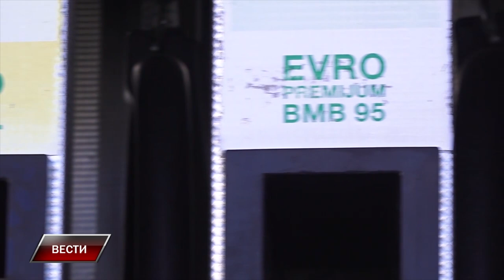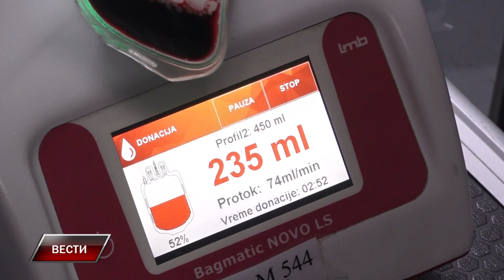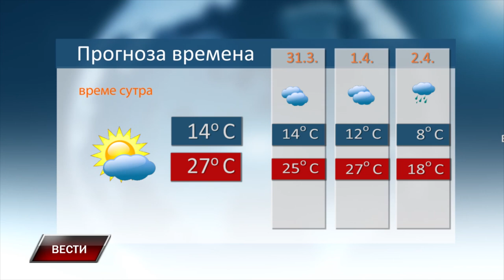Vesti 29 3 2024